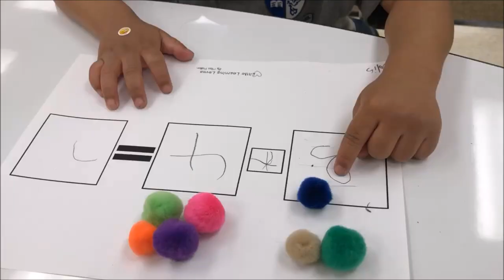Guardian Angel School